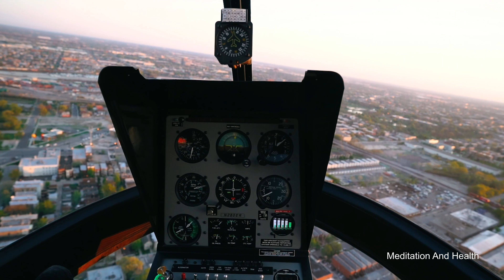Helicopter Relaxing Instrumental Meditation Music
4K Ultra High Definition relaxing instrumental Helicopter meditation music